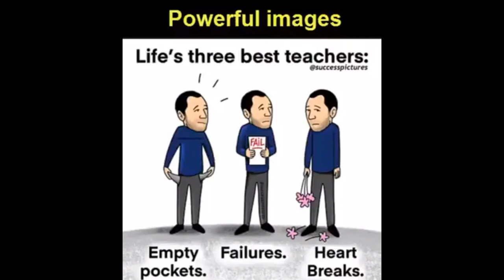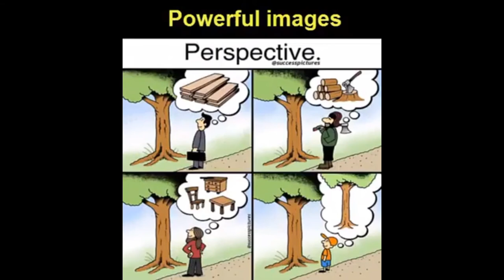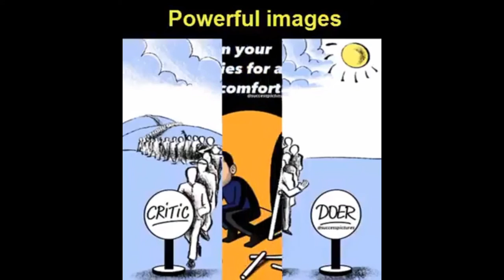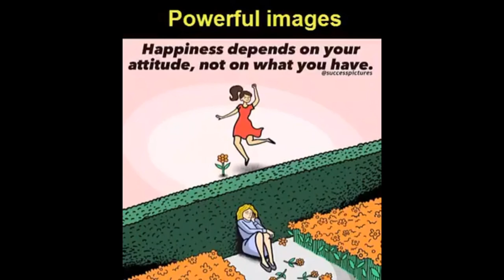What's the types of people,, how to success full HD the power full images to change your life.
Hi friends this is Krishna and am I upload a new motivational videos what's the behaviour of peoples generally peoples are two are three types . krrishartsandcreations Hi friends this is krishna am I upload latest and interesting news /movies/entertainments.